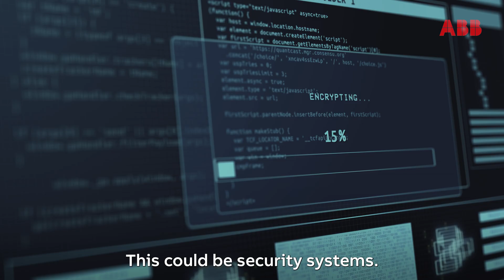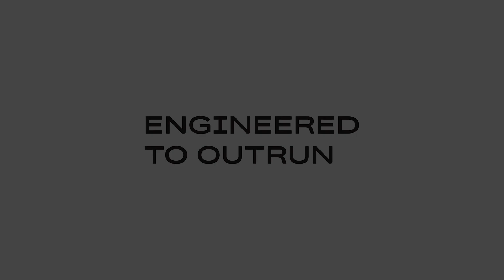ABB Electrification Service: Maximizing Data Center Uptime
Data centers and downtime don’t mix. In fact, staying online is their #1 job. ABB helps data centers maximize uptime with innovative equipment, engineering and design expertise, and service-based know-how that data centers need to stay online and outrun.